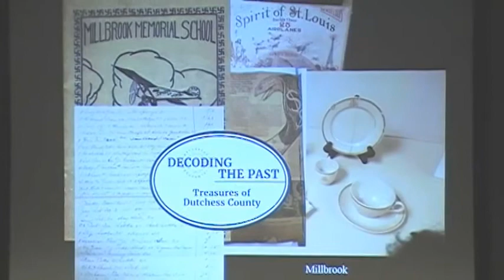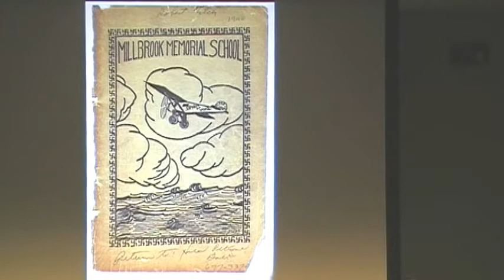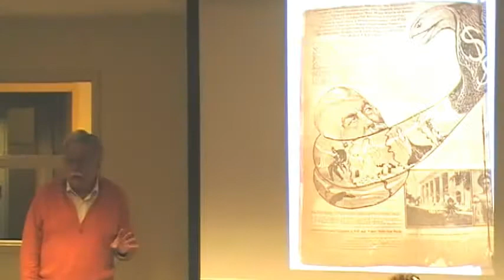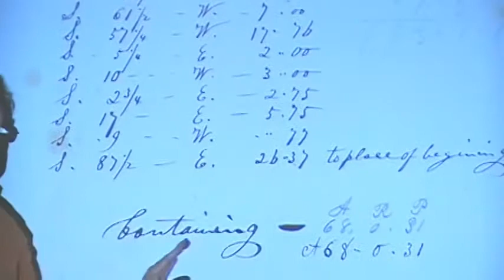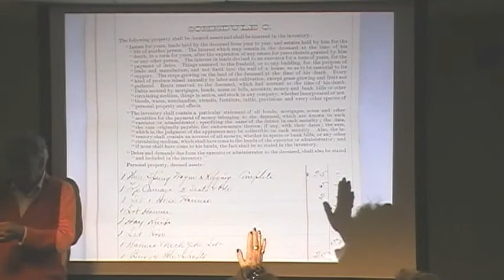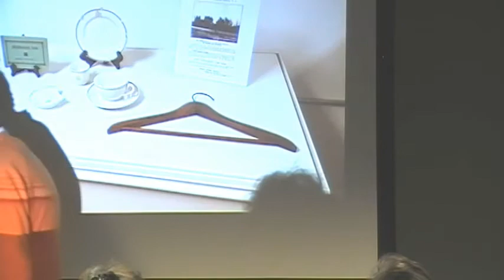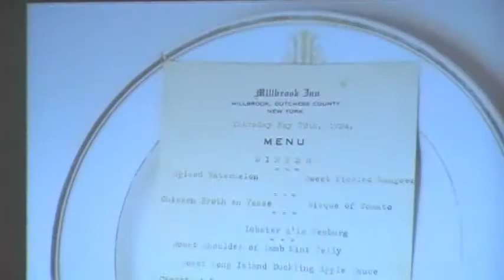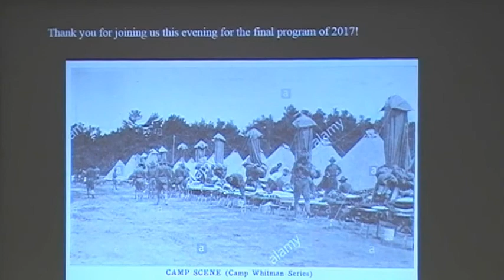Decoding the Past: Selected Artifacts from the Society's Archives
A talk by David Greenwood.